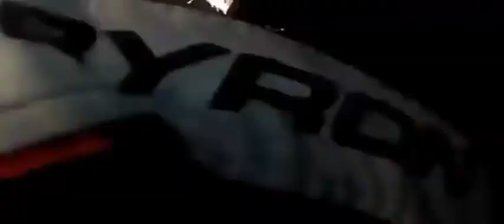Tandem Skydiving Byron Bay Australia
Skydive Byron Bay is Australia's number one skydive destination
The region's numerous beaches, subtropical climate, unspoilt hinterland and relaxed lifestyle make it a popular tourist destination and mecca for outdoor adventure activities. Located on the northern coast of New South Wales, Cape Byron is also Australia's most easterly point and surrounded by ocean and tropical rainforest. With the closest big city 150km away, it's easy to see why Skydive Byron Bay is our number one drop zone.

Skydive Byron Bay, is part of The Australian Skydive Company and has more than 23 years experience in tandem skydives and is the largest and the most professional in the country. Skydive Byron Bay uses the safest and most reliable skydiving plane in the world. This large aircraft ensures not only a comfortable scenic flight over Byron Bay as you climb to 14000ft but gives you plenty of room for your friends and family to share an experience you will never forget.

Tandem skydiving in Byron Bay is a safe and exhilarating way to enter the world of free fall. Our professional tandem masters are responsible for all the equipment activation and control of the parachute. You simply smile and enjoy the adrenalin rush of free fall as you travel at 120mph back to earth!

Take in those spectacular views of the Byron hinterland as you fly under canopy for 5 to 7 minutes.

Our on site facilities include a viewing deck, BBQ area, Cinema, pool table and games room, free internet and plenty of skydiving action to keep everyone entertained.

You have the choice of tandem skydiving over Byron Bay from 3 different altitudes: 9,000ft (28 seconds freefall), 11,000ft (40 seconds freefall)  and 14,000ft (over 60 seconds freefall)!